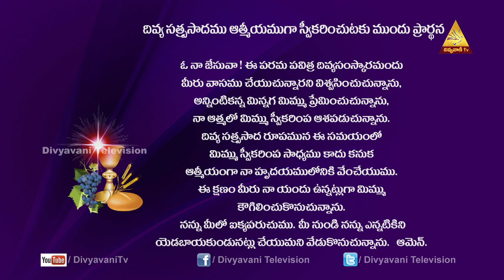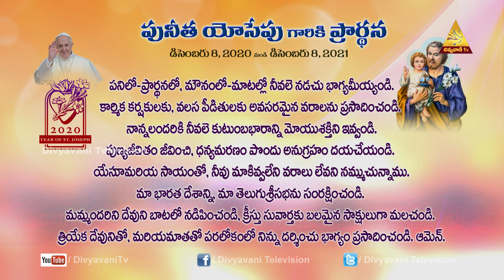HOLY MASS TODAY | పాపి తండ్రి గృహాన్ని చేరాలి | FR K MARREDDY | 17/3/2021 6AM